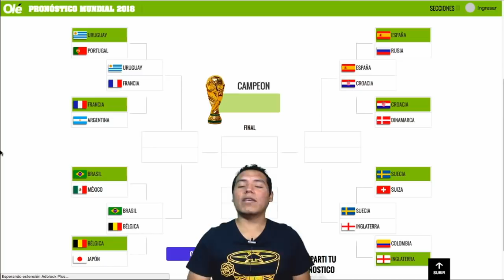Mis PREDICCIONES para los OCTAVOS DE FINAL del MUNDIAL de RUSIA 2018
CONOCE mis PRONOSTICOS para los OCTAVOS DE FINAL del MUNDIAL de RUSIA 2018

OCTAVOS DE FINAL RUSIA 2018 FECHAS Y HORARIOS:

Uruguay vs Portugal SÁBADO 30 DE JUNIO 2018 13:00 HRS

Francia vs Argentina SÁBADO 30 DE JUNIO 2018 09:00 HRS

España vs Rusia DOMINGO 1 DE JULIO 2018 09:00 HRS

Croacia vs Dinamarca DOMINGO 1 DE JULIO 2018 13:00 HRS

Brasil vs México LUNES 2 DE JULIO 2018 09:00 HRS

Bélgica vs Japón LUNES 2 DE JULIO 2018 13:00 HRS

Suecia vs Suiza MARTES 3 DE JULIO 2018 09:00 HRS

Colombia vs Inglaterra MARTES 3 DE JULIO 2018 13:00 HRS

MIS PREDICCIONES:

Uruguay vs Portugal GANA URUGUAY
Francia vs Argentina GANA FRANCIA
España vs Rusia GANA ESPAÑA
Croacia vs Dinamarca GANA CROACIA
Brasil vs México GANA BRASIL
Bélgica vs Japón GANA BÉLGICA
Suecia vs Suiza GANA SUECIA
Colombia vs Inglaterra GANA INGLATERRA